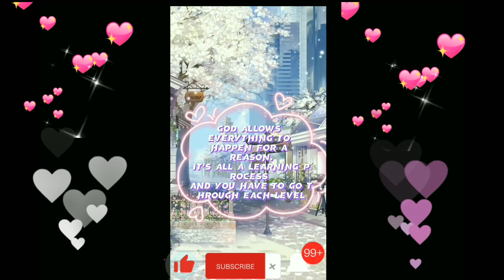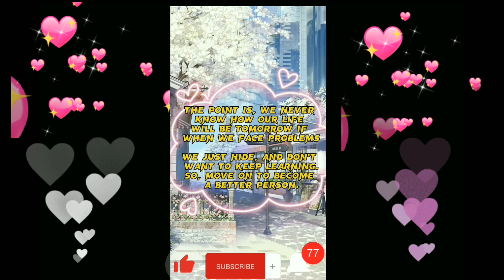Japanese words of wisdom 日本語の知恵言葉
日本語の知恵言葉

Nihongo no chie kotoba

Japanese words of wisdom